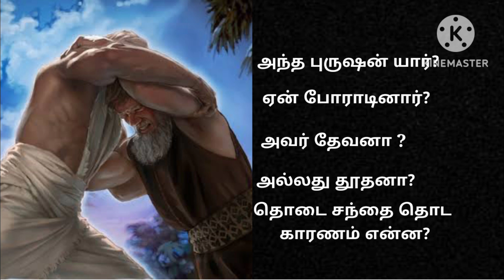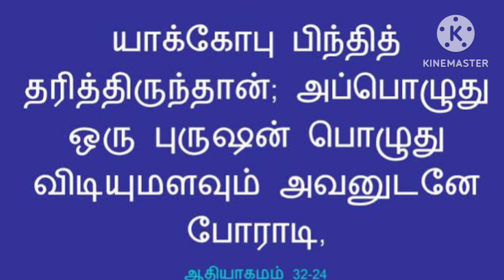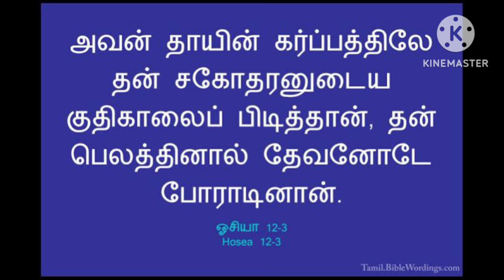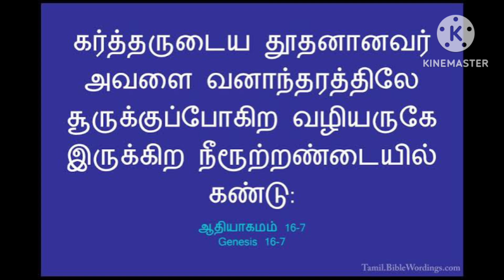யாக்கோபோடு போராடியது யார்?||who wrestled with jacob||tamil bible facts